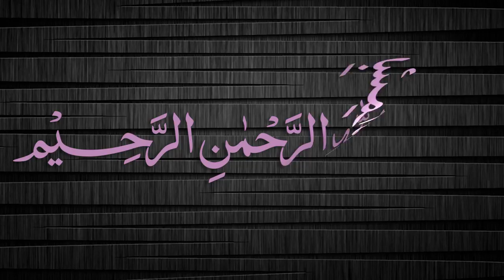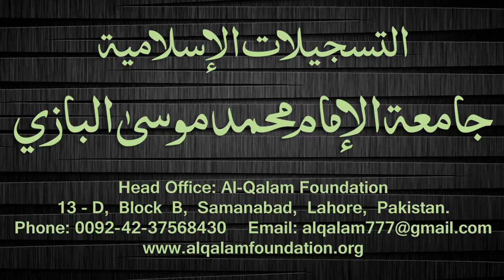Quduri Dars - 45 - page-057 - By Maulana Muhammad Zuhair Albazi - 04/03/2008